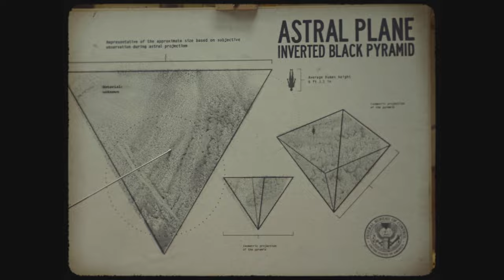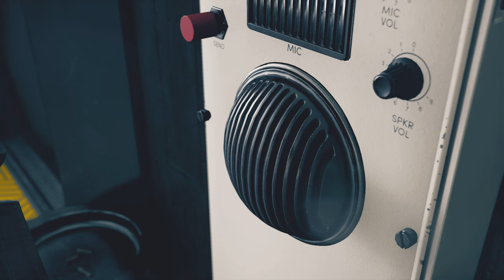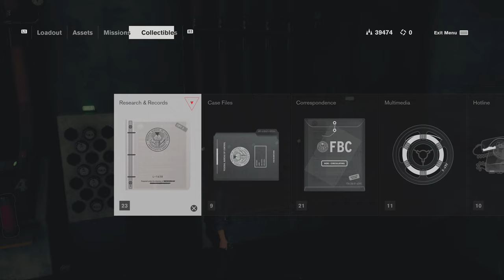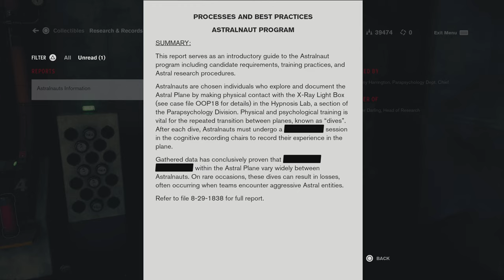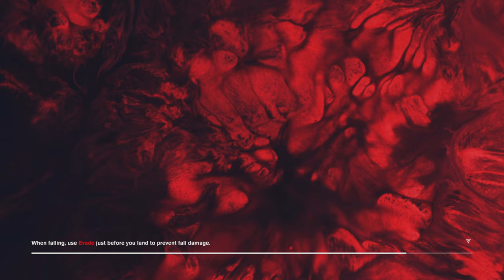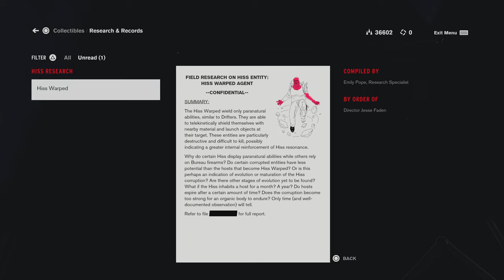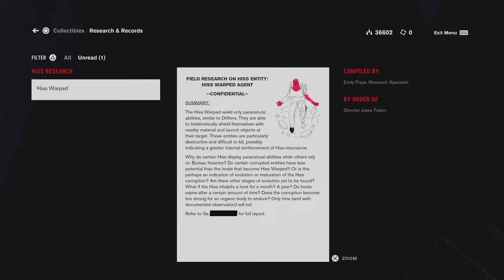Control Ultimate Edition - Episode 32 (with commentary